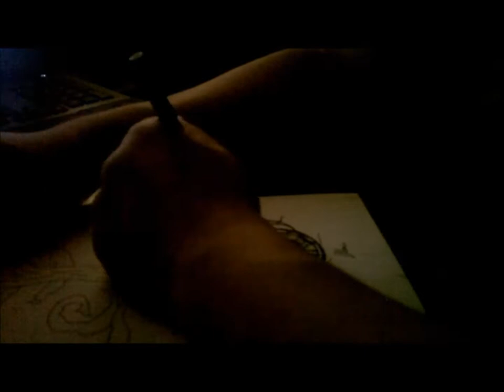Lefty lefts Draw Time #1 Let Go